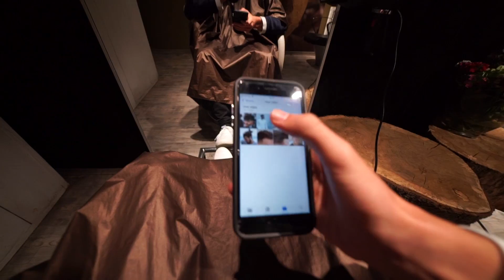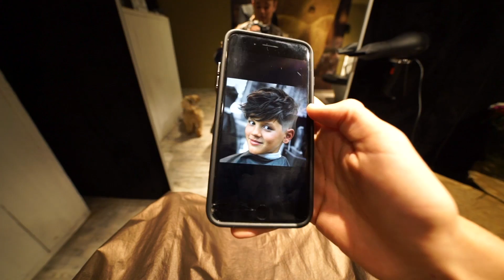deze vrachtwagen reed op mijn auto in..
●Fanmail/Producten toesturen?
2352 BB Leiderdorp